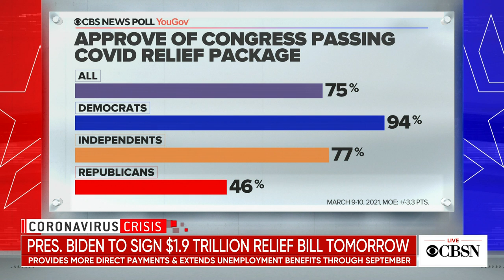CBSN @ 9am open - March 11, 2021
CBSN daytime with Vladimir Duthiers at CBS News world headquarters in New York and Anne-Marie Green at her home studio in Philadelphia.